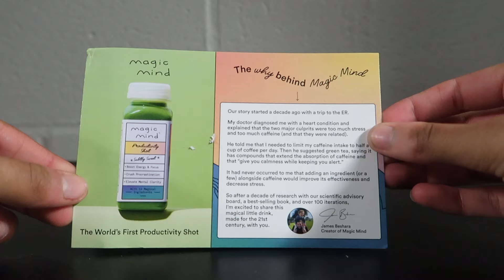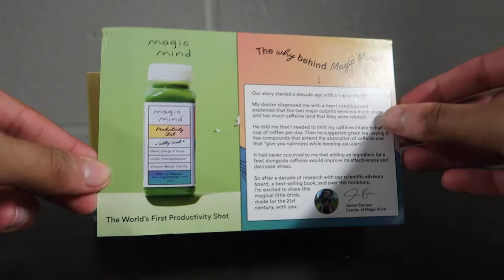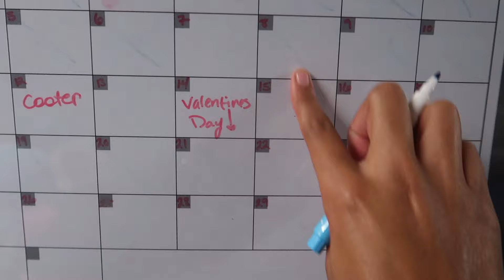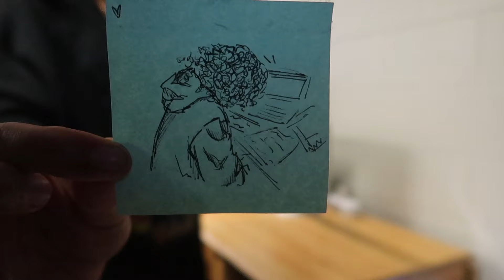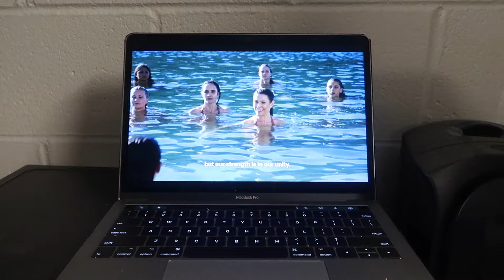organizing & deep cleaning my dorm room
I make fun, creative, vlog style videos and I hope you enjoy!

Hey guys in todays video I am cleaning my dorm room in the morning.  It need some straitening up, to do and I was happy to do it. I hope you guys enjoy!

Say goodbye to feeling amped up, and hello to feeling dialed in. Simply shake, breathe and drink yourself a chilled Magic Mike for reduced stress, focus + clarity, steady, calm energy, and building daily benefits.

-link to Magic Mind !

-upload days !
fridays @8:00am pt
(maybe wednesdays)

-faq !
age? 18
editing? FinalCut Pro x /iMovie/MacBookPro
camera? Canon G7xMarkii
grade? First-year in college

-music used !
Free Music for Videos 👉 Music by Lohfi - Whispers in the Dark

I love you all, ty for supporting me!